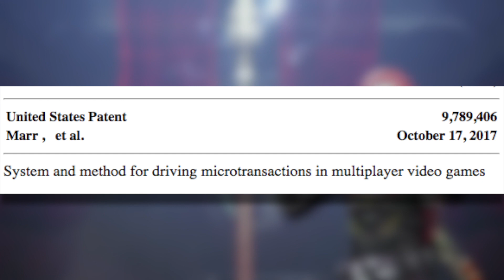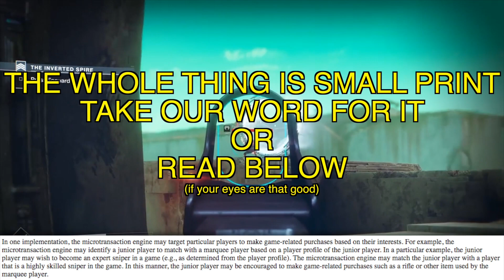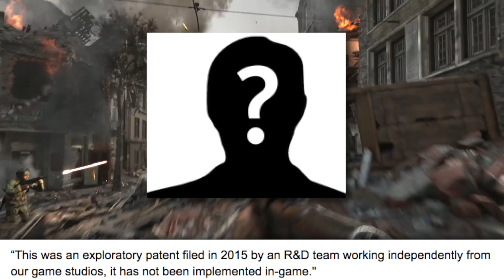Activision is doing WHAT with microtransactions!?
Activision has been granted a patent that will help them manipulate you into buying micro-transactions even more than they already do!

Hosts: Mike Williams and Gareth Evans
Editor: Jake Kulkowski
Script: Liam McKelvey